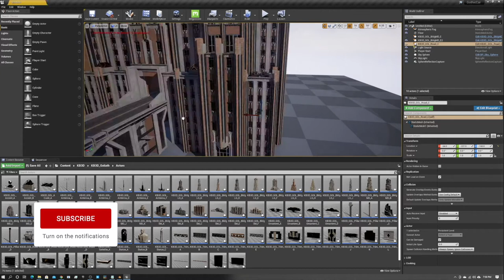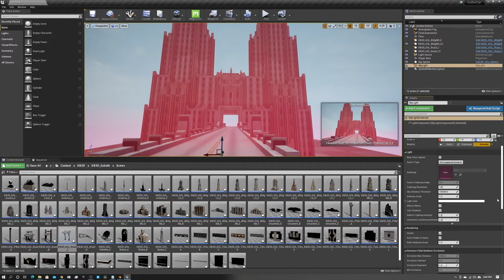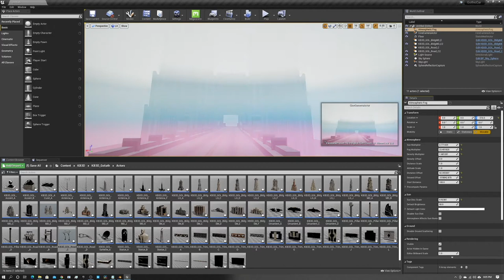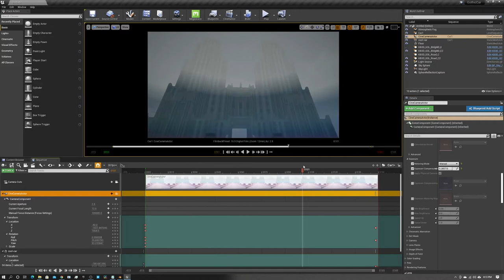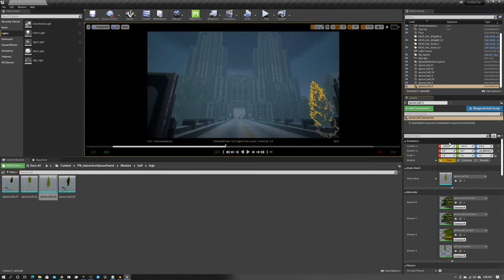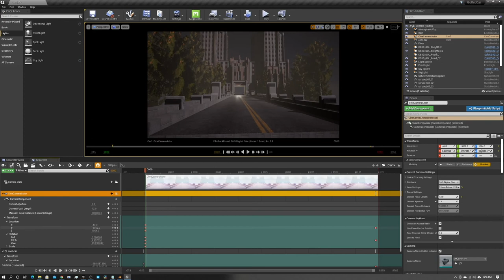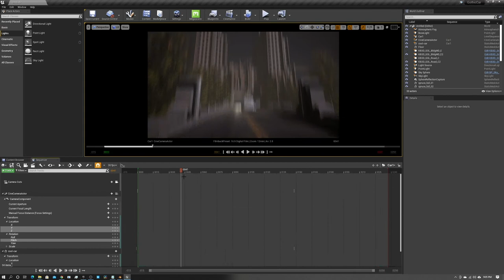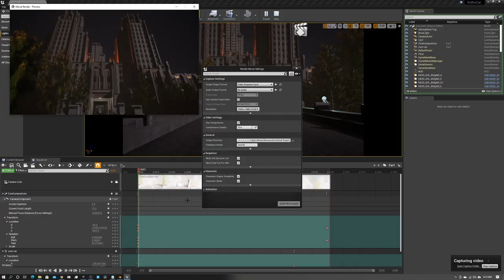CREATE AN ANIMATED SCENE in 10 Minutes Using UNREAL ENGINE and KITBASH3D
Sit back and watch as I create a cool scene in Unreal Engine with assets from Kitbash3d in 10 Minutes.

Goliath Kit from Kitbash3d.
Free car asset from TurboSquid